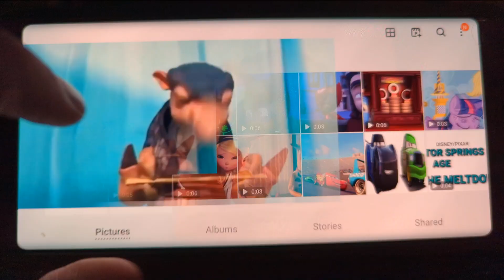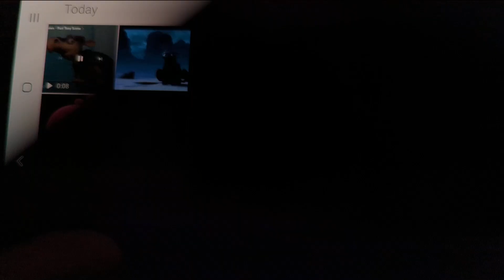Turning Black Part 20 Dining with Chinatown